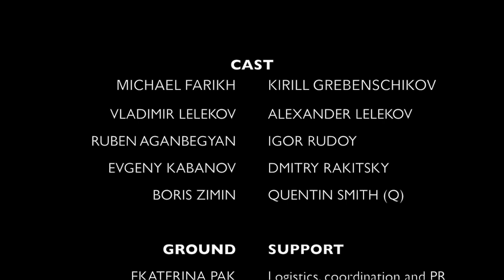Three North Poles Trailer En